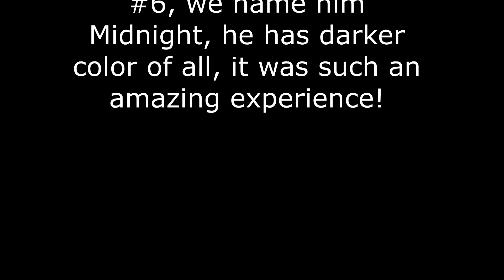ASSISTING DOG IN LABOR EXPERIENCE|DOG BIRTH VLOG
Here's a short video of our Anatolian Shepherd (Sugar) in labor, she delivery her Puppy #6 and I am assisting her on her labor. Its quiet an experience for me and the kids was truly amazed on how dogs giving birth. Its pretty messy and bloody but it was an amazing experience. Sugar successfully labor her 9 Puppies!

We thought, she only have 8 because that's the Vet says, she only see 8 backbones on the x-ray but I guess the extra one is another blessing! It's quiet a surprise because Puppy #9 came out after 3 hours.

Warning: This video contains puppies being born, it might be disturbing to some people.